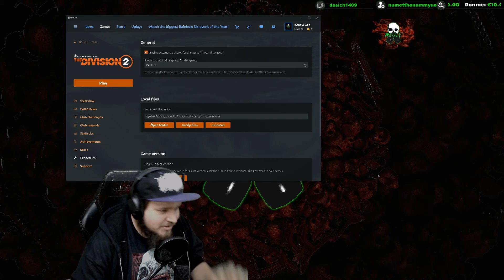Games für 3€ & DBZ nervt - mALLe Woche #56 - [DBZ], [Devision 2]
Dennis ist von DBZ: Kakarot schon genervt und mALLe entdeckt neue Spiele für kleines Geld.